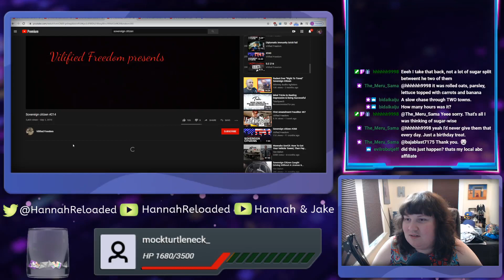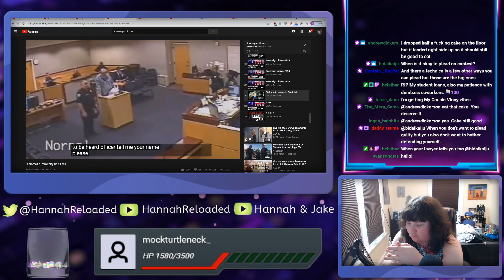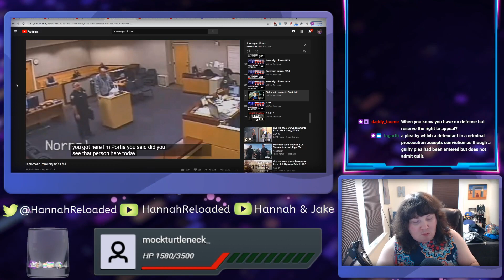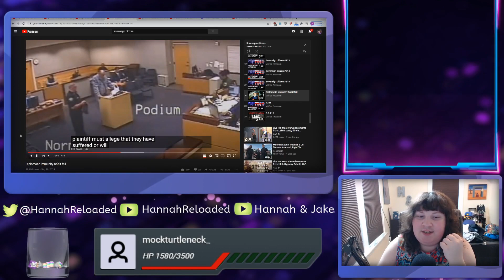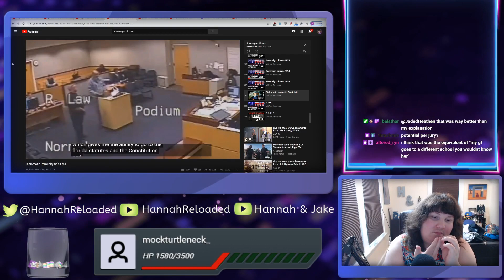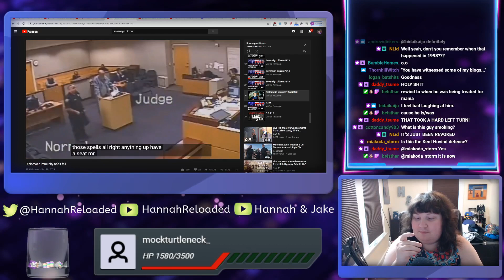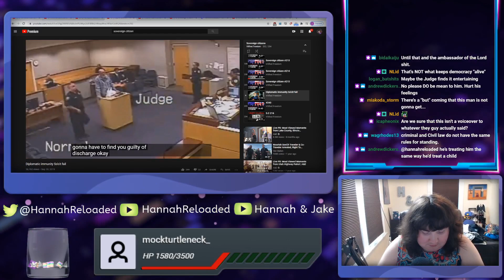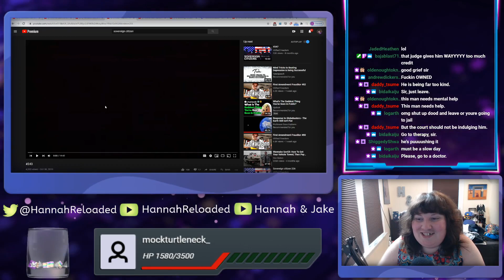Sovereign Citizen Tries to Get Diplomatic Immunity as an Ambassador of The Lord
The Judge also placates him for some reason.